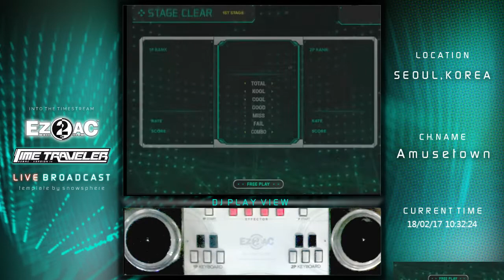EZ2AC 5K DP (8) Dreamy Flight [NM] Great Song and Pattern!